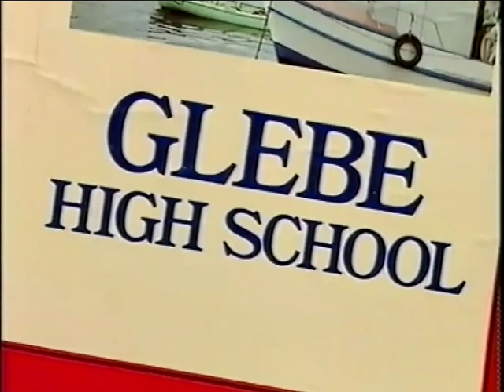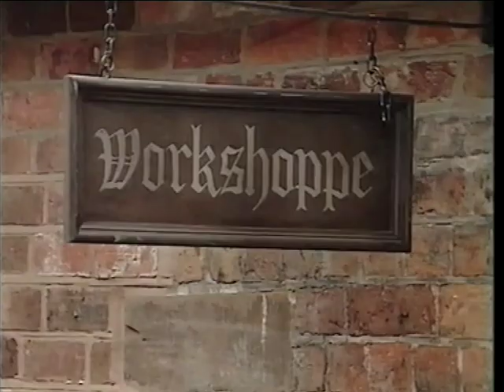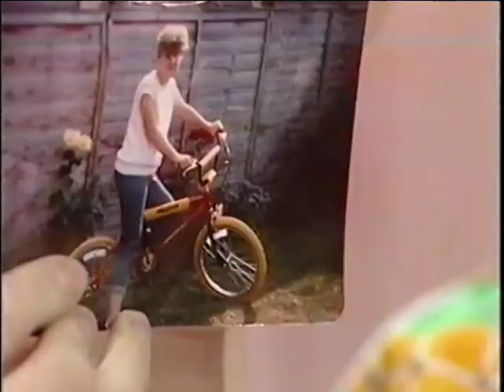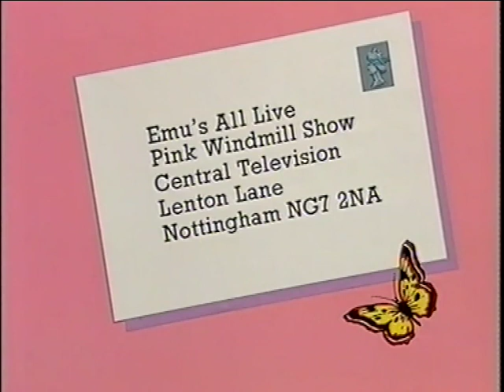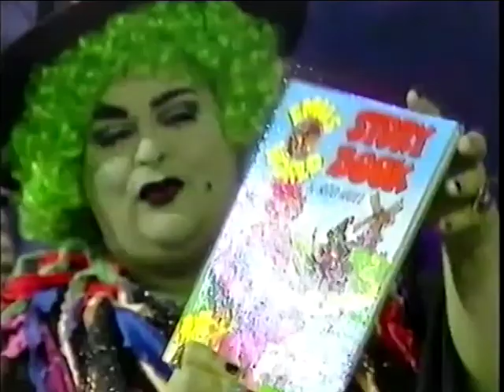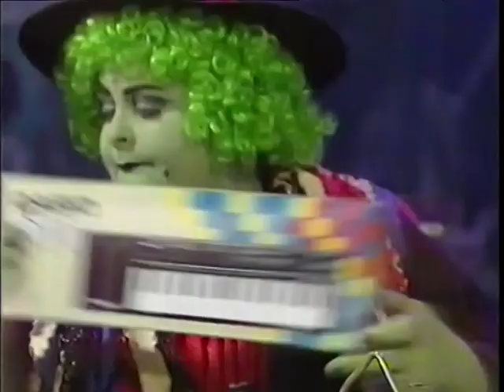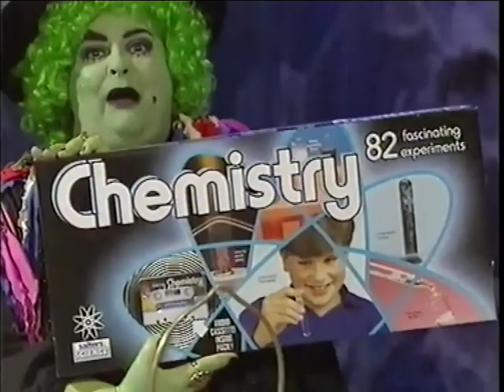Emu's All Live Pink Windmill Show S2E3 (1985) - FULL EPISODE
The one in which Rod accidentally swears at a six-year-old Spin Quiz contestant. But before we reach that groundbreaking moment, we're blessed with Grotbags's newest master plan of infiltrating the audience at the Pink Windmill and walking off with Emu unnoticed. This episode was originally broadcast on Friday, 26th April, 1985 - a significant date in Pink Windmill history, as pointed out at 23:50. (Though I'm sorely disappointed by the total lack of Paul Hardcastle with fake beard and cake.)

This one's as fun as ever, but for some reason, everyone seems to be tripping over their words at one point or another (except the birthday boy himself, who has to be content with them opening his mic after he's started his link). I know it may sound like I'm over-egging the pudding here, but the show really could have been hauled off the air for less than Rod mistakenly saying the word "damn" on Children's ITV back then. It makes for a brilliant moment of live TV though, as communication with the Shetland Isles breaks down in more ways than one and Rod starts talking about running up and down a lighthouse to the bafflement of little Kirsty on the other end of the line. And, for the record, I still have no idea what she really said - anyone? Perhaps Kirsty's reading this right now and can enlighten us.

I get the feeling that every so often someone - possibly musical director Colin Campbell - decided to inject something with a bit more class into the Kids' dances, and here that task is fulfilled admirably by the 1930s song Let Yourself Go, written by Irving Berlin and recorded by the likes of Ginger Rogers, Fred Astaire, Ella Fitzgerald, and a whole host of others. The swimming pool isn't mentioned in the credits, but I suspect it may be the same place where they shot Keep On Trying. It helps to give the whole number a bit of a Busby Berkeley feel, but with plenty more splashing and loads more fun. The extremely sharp-eyed among you may notice that the audience member who gets a quick dance with Rod is the very same audience member who goes on to win nowt but a cold chip from Grotbags during the Cauldron Game. What a roller-coaster of a day out young Eloise had.

Just in case you were wondering what happened during the ad break of this very episode, by the way:

That's a well-deserved kick up the backside from Grotbags to the audience, who didn't exactly get into the spirit of things when asked to pounce on her to save Emu. In fact, look at the lad sitting right next to 'Gertrude'! That's a face that just screams, "Nope. Not having it."

Anyway, elsewhere, Glebe High School in Sydney Harbour is the subject of the Twin Schools section, Rod and Emu help out with some overgrown budgies, and Odd Job John is building a rocket in that Boggle's Kingdom that was held over from the previous series (with new inserts featuring Prince Poorly). I love the bit where Boggle misses the door - I think that may be Rod's nod to Stan Laurel, who I know he was a fan of. Oh, and how quickly did you get the joke of referring to Abbie as "Miss National"? Or do I literally have to say "Abbey National" for you to twig? For overseas viewers:

Huge amounts of gratitude to Spencer (and family) for providing this recording.